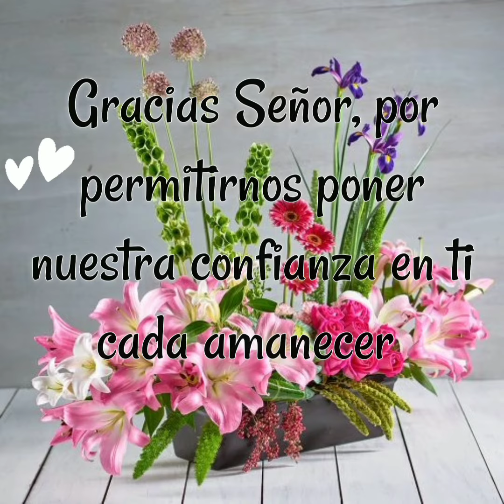Mensaje de buenos días 🙏💞💐🤗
Mensaje de buenos días, buen día